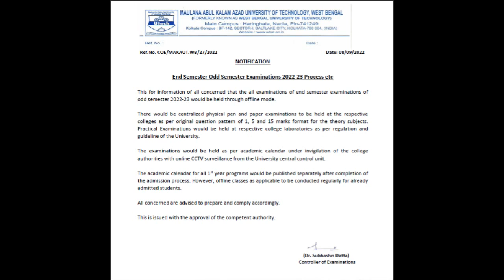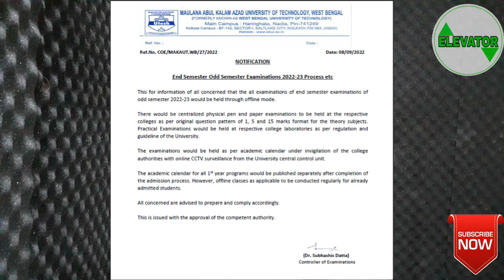MAKAUT OFFLINE SEMESTER EXAM NOTICE 2022 FOR ODD SEMESTER | MCA, BCA, MBA, BBA, B TECH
(FOR MBA/BBA & MANAGEMENT SEMESTER TUITION)

WE ALSO PROVIDE A PERMANENT ONLINE TUITION (LIVE CLASS ROOM) FOR MBA, BBA, MCA, BCA, B.TECH(IT/CS) STUDENTS OF WEST BENGAL DISTRICT COLLEGE STUDENTS OF ALL UNIVERSITY.

STUDENTS CAN CONTACT WITH US FROM BIRBHUM, PURULIA, BANKURA, NADIA, NORTH BENGAL, HOWRAH HOOGHLY, NORTH 24 PGS, SOUTH 24 PGS.

WE PROVIDE TUITIONS FOR WEST BENGAL JECA, NIMCET, CAT, MAT, IGNOU OPEN MAT TUITIONS.

ELEVATOR INSTITUTE HEAD OFFICE IS LOCATED IN KOLKATA. WE PROVIDE ON LINE LIVE CLASS VIA VIDEO CONFERENCING. ALL SEMESTER TUITIONS OF MBA, BBA, B.TECH, MCA, BCA, B.SC(IT) OF ALL REGULAR & DISTACE UNIVERSITY IN INDIA  ARE PROVIDED. CAT, MAT, SNAP PREPARATION. ALL COMPUTER & IT RELATED CERTIFICATE COURSES ARE PROVIDED WITH PLACEMENT TRAINING.

ELEVATOR coaches MBA, BBA, MCA, BCA, MSC(IT), B. TECH(ALL), DIPLOMA ENGINEERING OF ALL REGULAR & DISTACE UNIVERSITY IN INDIA  SEMESTER PAPER TUITIONS.

WE ALSO PROVIDE SEMESTER TUITIONS OF NIELIT( FORMERLY DOEACC ) O, A, B LEVEL COURSES.
Also we provide coaching for class 9 to class 12 school students of all board in kokata. For school students of class 9 to class 12 we provide tuition for SCIENCE GROUP, ECONOMICS, STATISTICS, COMPUTER SCIENCE & COMPUTER APPLICATION.
We also provide PROFESSIONAL CERTIFICATE COURSES of IT & COMPUTER SC. such as ADVANCED EXCEL, C, C++, JAVA, J2EE, RDBMS, SQL, LINUX, UNIX, PYTHON, HTML, JAVA SCRIPT, VIDEO EDITING, MS OFFICE. AT CHEAP COURSE FEES RATE

We also provide TRAINING FOR COMPETITATIVE EXAM Such as CAT, MAT, SNAP, XAT, BANK, PO.

WE ALSO HAVE PLACEMENT DIVISION PROVIDES FREE OF COST MANPOWER TO VARIOUS COMPANIES IN KOLKATA EXCEPT SALES JOB & BPO SECTOR JOB.